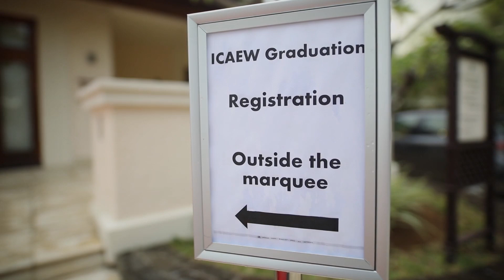A global qualification: International chartered accountancy with ICAEW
Do you want to become a leader in your field with a qualification that is respected around the world?

ICAEW has many opportunities for those of you who want to study outside of the UK. We offer unmatched resources and guidance to help you reach chartered accountancy.